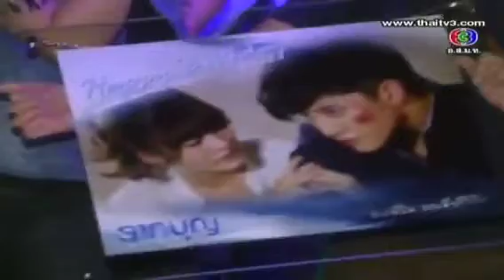SSBT 1217-12: รากบุญ2 Raak Boon2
รากบุญ Raak Boon
Mike D. Angelo & Margie Rsaee